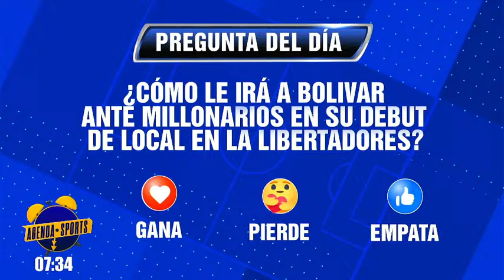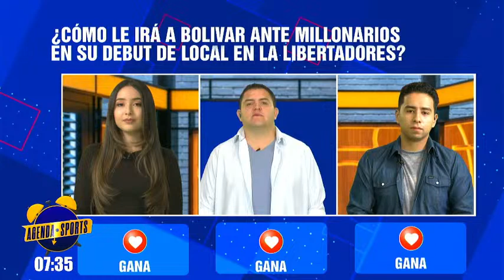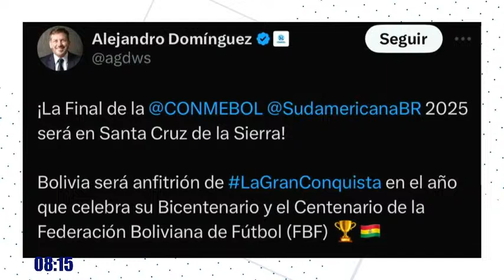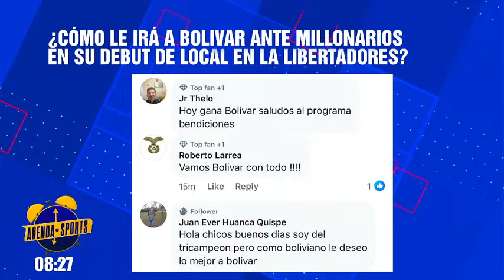¡Agenda Sports en Vivo!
🏆 - Vivimos la previa del Bolívar - Millonarios
⚽ - Revivimos una buena noche de Copa Sudamericana
💪🏻 - La Champions League tuvo otra tarde memorable
11/04/2024